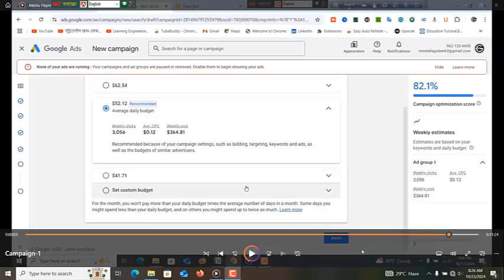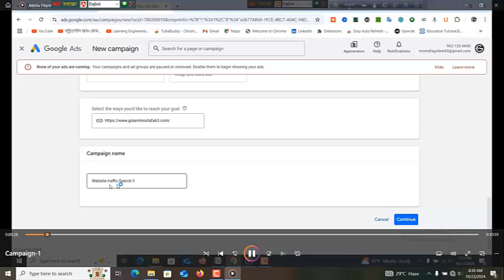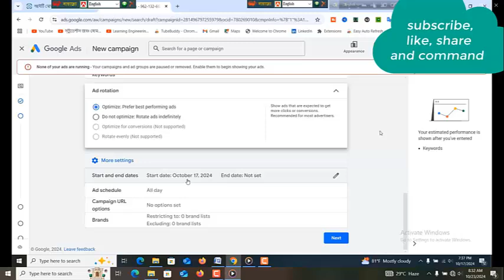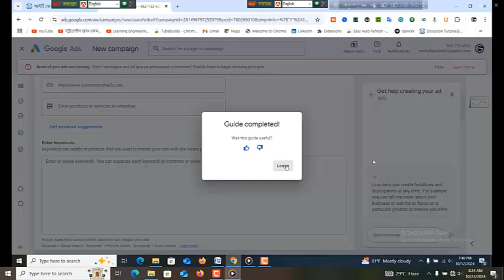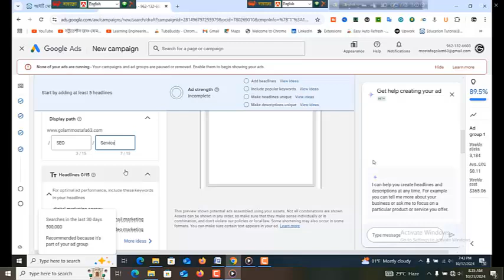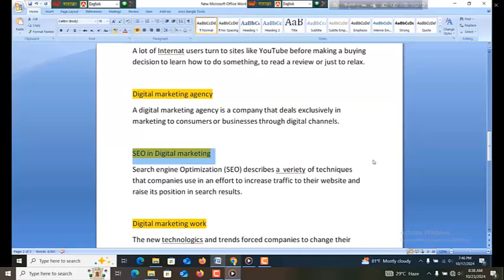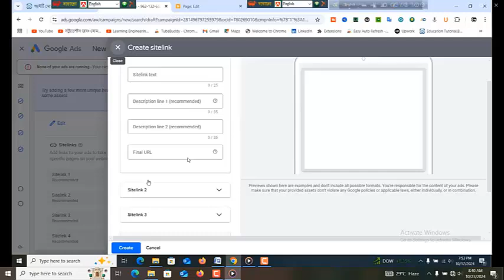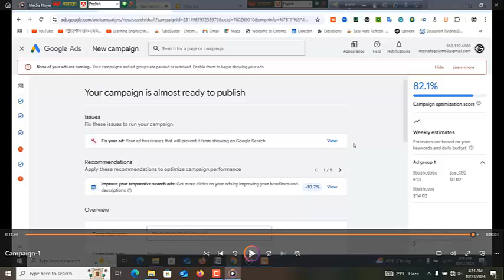How to Run Google Ads Campaign for Website traffic | golammostafamarketingplace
channel tag :

Create Google Website Traffic Ads Campaign in Bangla 2023 ||
Google Ads full course Bangla 2024 - google ads Bangla tutorial for beginners
Google ads campaign Bangla tutorial | Google ads tutorial 2023
Google Ads PPC Campaign Setup [A to Z] in Bangla | | Step-by-Step
How to Run Google Search Ads Campaign for Website Traffic 20
Google Ads Tutorial | Youtube Video Promote Google Ads |
Google Ads Bangla Tutorial – How to Advertise on Google Search
How to optimize google ads Bangla Tutorials - google ads
🚀 How To Run Google Ads Campaign for Website Traffic